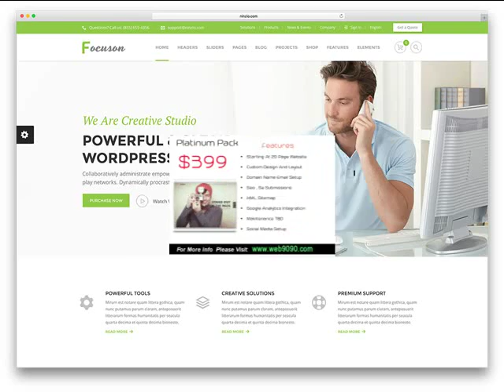Website Design in Searcy AR Small business web design .mp4